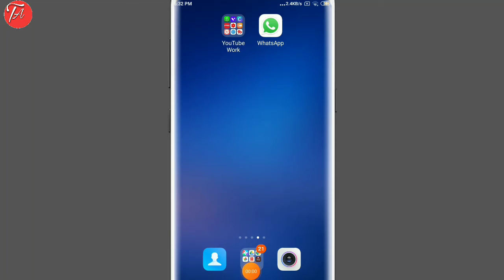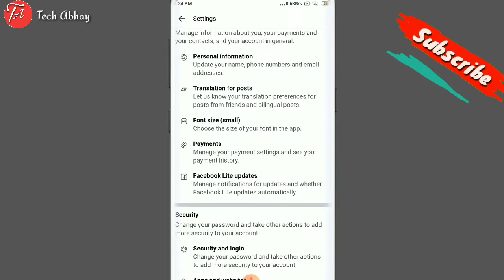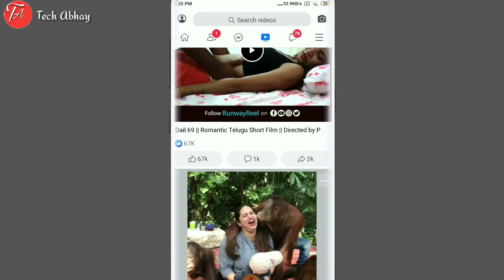How To Stop Autoplay Video Facebook🔥||Facebook autoplay video off 2020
Hey guess kaise ho ap I hope sare acche hoge to dosto aaj ki is video me humne sikha ki hum fb ya fb lite ki autoplay jo videos problem ko hum sabne solve karna aaj sikh liya h to vdo pasand ayi to like or channel ko Subscribe jarur kijiyega
Thanks

~Cover Topics~
°Facebook Turn Off Autoplay Videos
°How To Fix Autoplay Videos Facebook
°Facebook Autoplay Problem Fix
°Autoplay Disable Facebook
°Fb lite Turn Off Autoplay Videos
°Fb Turn Off Autoplay Videos
°Facebbok New Update 2020
°Faceboom fix autoplay videos 2020